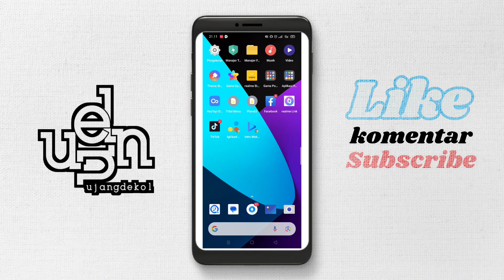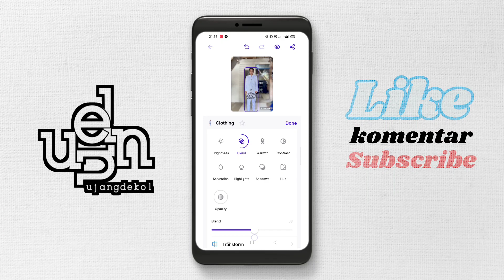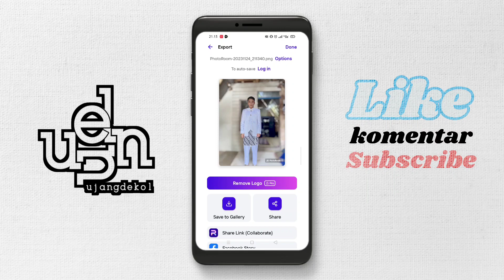Bongkar cara menyematkan effect blur - Ujangdekol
cara sederhana untuk menyematkan effect blur pada foto dengan menggunakan photoroom.

Untuk yang nanya ngedit pake apa?
Saya pake mobile
Realme 5 - 3/64